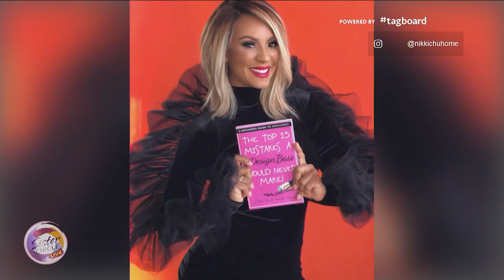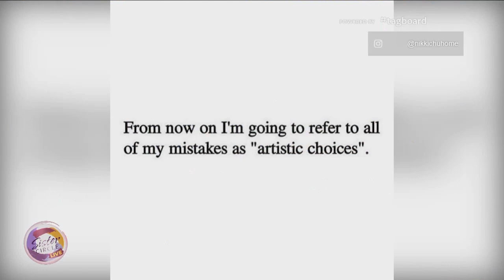Sister Circle | Interior Design 101 with Nikki Chu | TVONE